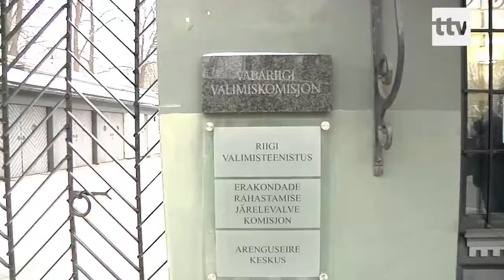2019.01.16 - Peaministri partei andis üle valimisnimekirja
Paljud erakonnad on viimastel päevadel Vabariigi Valimiskomisjonile üle andnud oma valimisnimekirjad. Täna kogunesid peaministri erakonna aseesimehed ja peasekretär, et ühiselt suunduda oma partei valimisnimekirjaga Valimiskomisjoni.